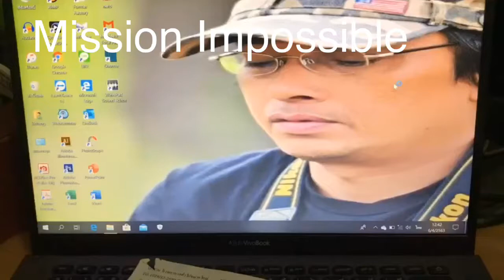ภารกิจลับ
Mission Impossible